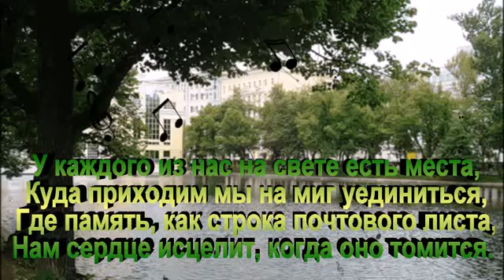ЧИСТЫЕ ПРУДЫ Игорь Тальков1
Мне приятно, что вы здесь со мной! Мне важно ваше мнение!

Кинуть монетку!